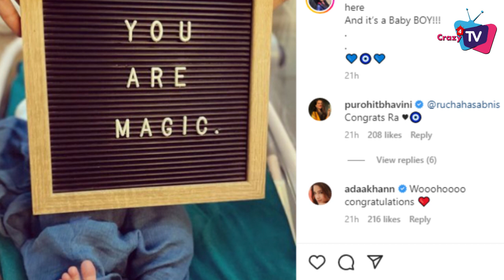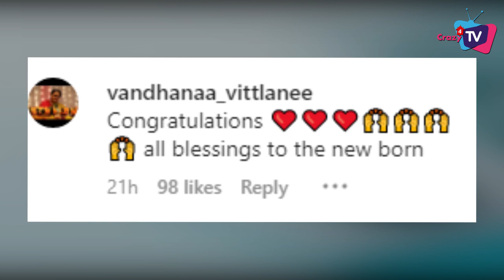Rashiben aka Rucha Hasabnis Welcomes her 2nd Child; This is How TV Stars Shows Love on New Baby!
TV Stars Warm Welcome of Rucha Hasabnis ‘s 2nd Child; Check out The Video